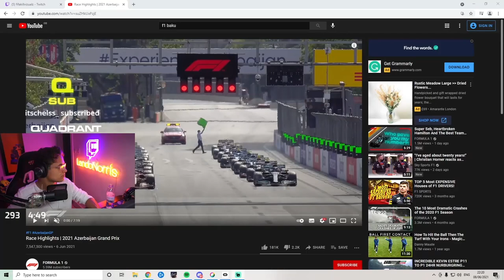Lando Norris Reacts Azerbaijan Grand Prix 2021 F1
Lando Norris recaps Azerbaijan Grand Prix on twitch stream. Baku Azerbaijan Grand Prix 2021 F1.